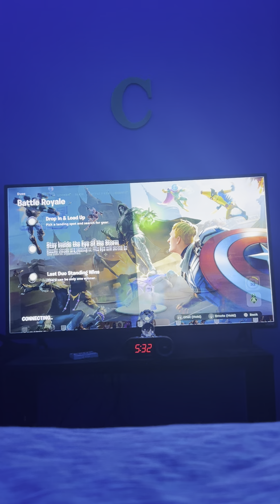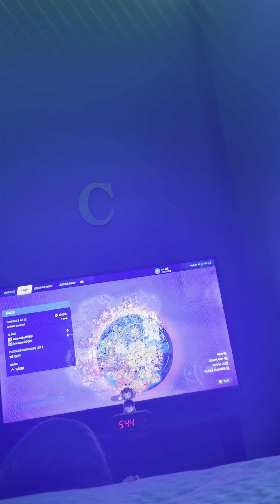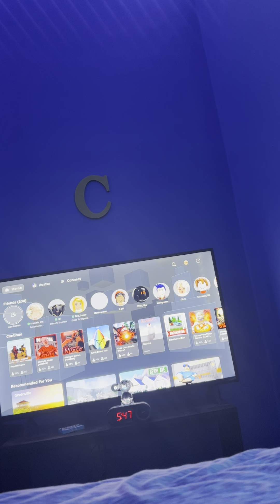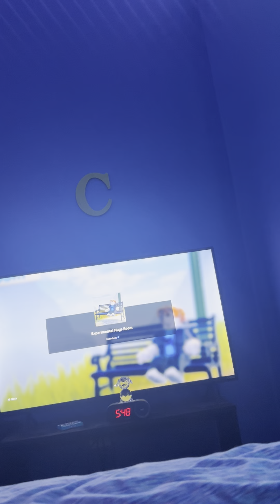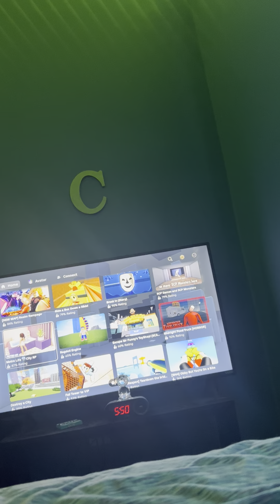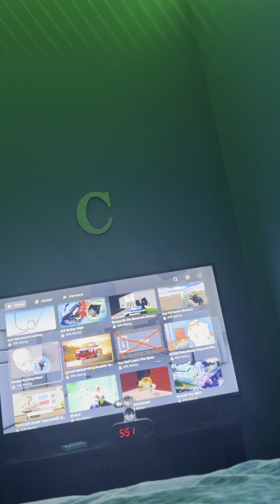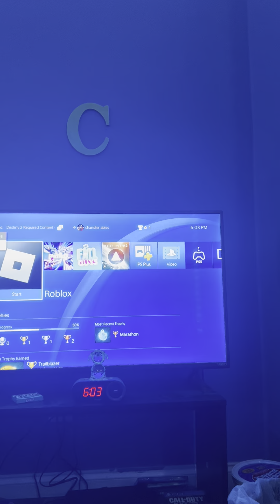Playing Fortnite and Roblox part 4